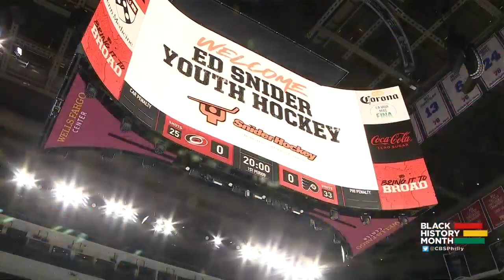Flyers, Ed Snider Youth Hockey Foundation Hosts Students At Wells Fargo Center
Flyers alum Donald Brashear held an on-ice clinic.